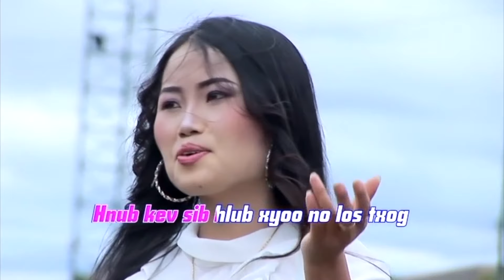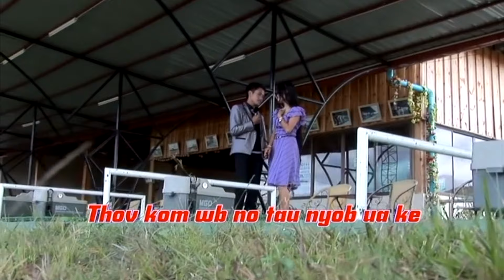Valentine kuv tsuas muaj koj -Lauj Thoj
Album: Kev Hlub Dua Siab Ntsws Ntuag
Karaoke Vol #1
produced by Doua Vang/seven dreams
"Copy right Permission given by: Doua Vang/seven dreams"